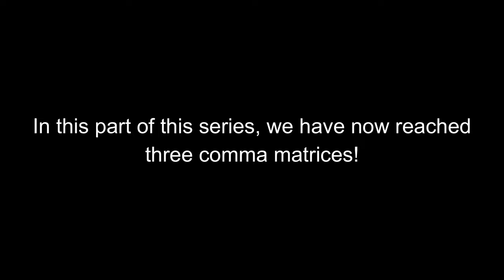BMS LNGI - part 7 - To (0,0,0)(2,0,0)(1,0,0)